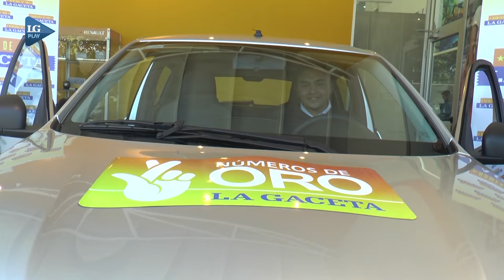Números de Oro de LA GACETA: estrenará el 0km con un viaje a Catamarca